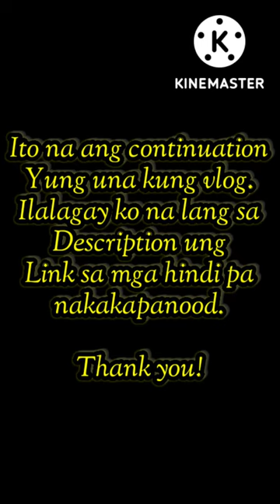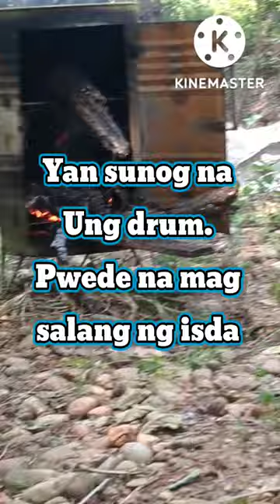HOW TO MAKE SMOKE FISH USING METAL DRUM